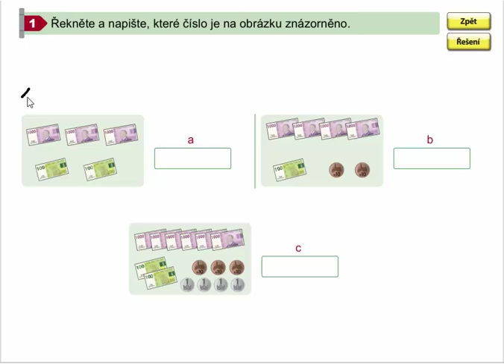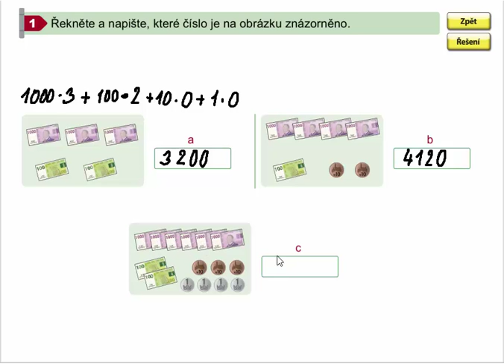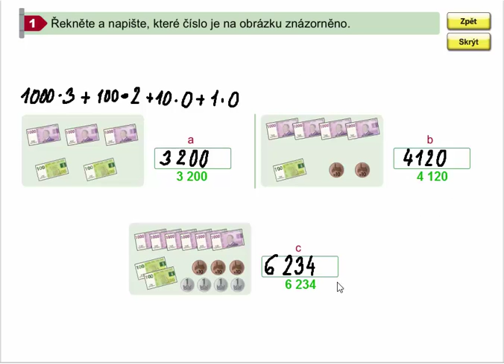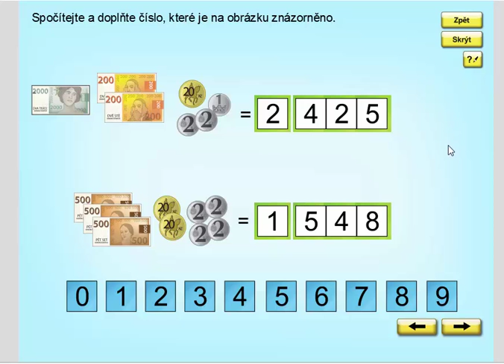Číselný obor 0 - 10 000 (znázornění na penězích), Mat. mat. pro 4.roč., 1. díl, str. 18, cv. 1